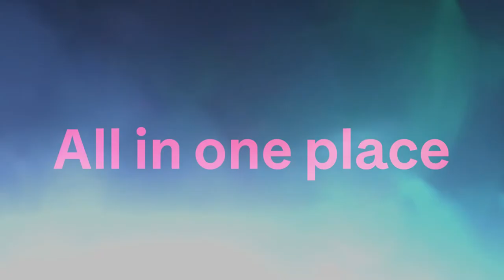Impact of BeBop OS Hot Folders on MasterClass Post-Production Workflows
Bryan Mason (MasterClass Director of IT) talks to BeBop's John Conroy about how easy and incredible Hot Folders are on the BeBop OS.